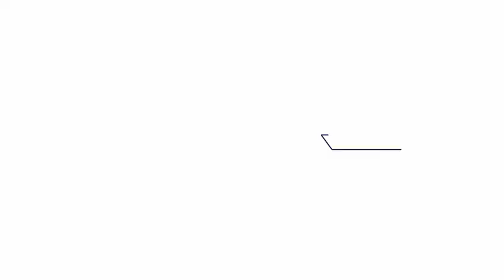Un día con un mecánico de Serviestiba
En Serviestiba el mecánico que labora en el taller vela por el mejor funcionamiento de la flota de equipo pesado y con su labor garantiza que todo el movimiento logístico se ejecute con óptima calidad. Conozcamos a José Aguilar, quien labora como mecánico en Serviestiba.